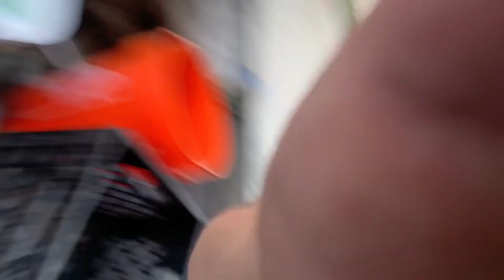The Great Fishing Adventure.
Join my friend and I as we go fishing and have an awesome time.

Mailing Address:
Coldwater, Ms 38618